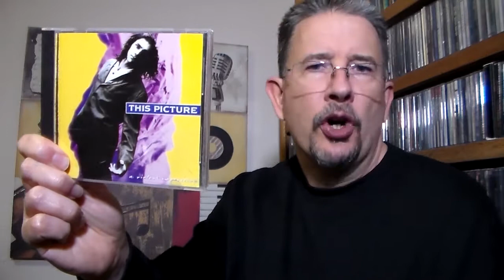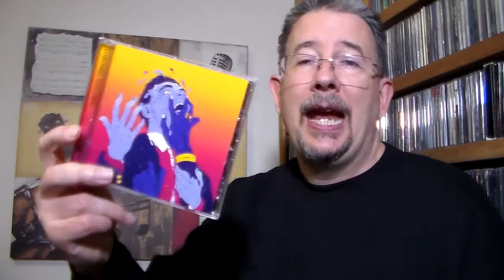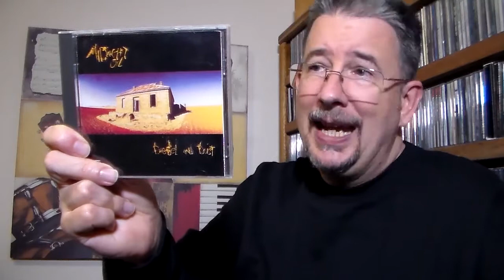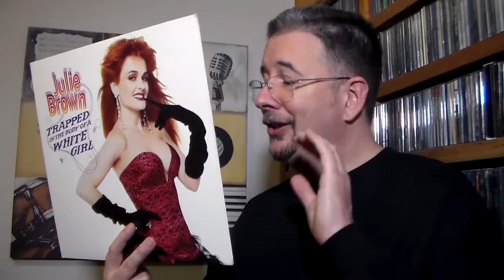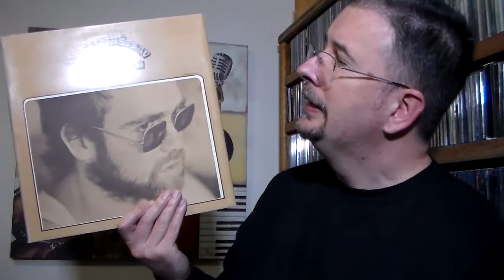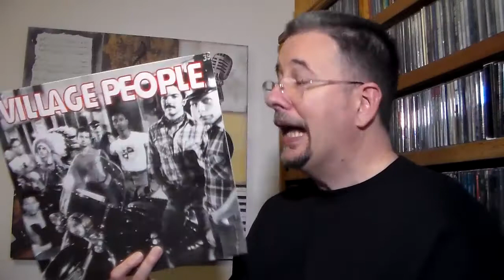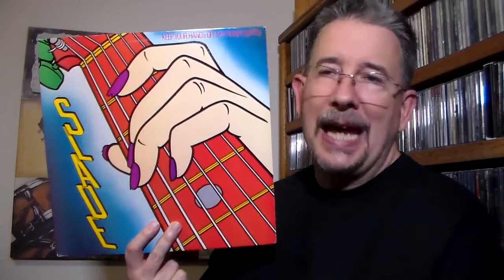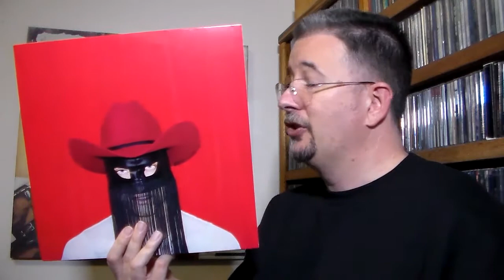My September/October Playlist - THP 3.56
Continuing my proud tradition of running late with my monthly features, and doubling down with this one since I didn't even do one last month, I now present my latest Playlist!